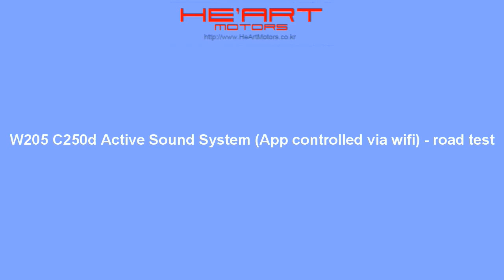W205 C250d Active Sound System (App controlled via wifi) - road test